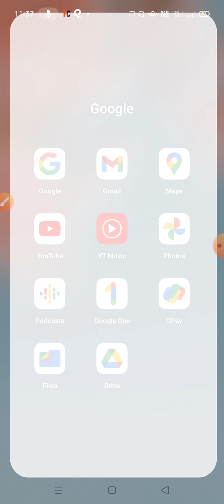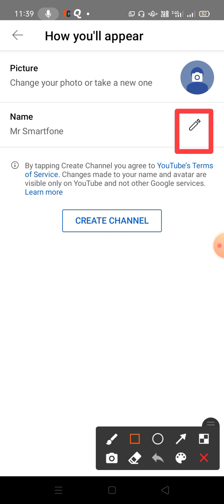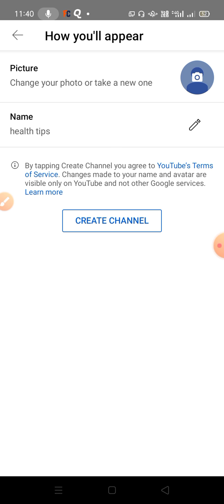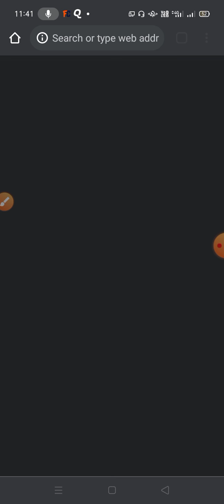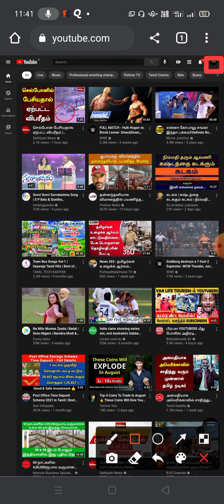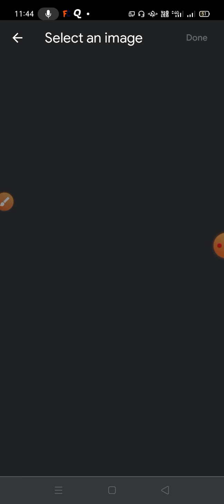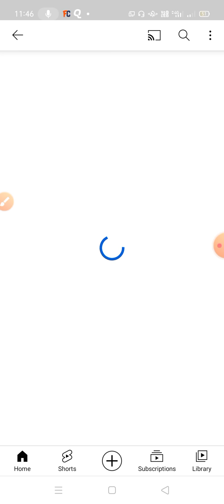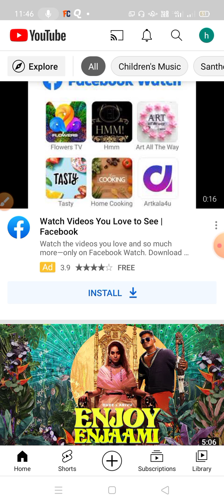How to make YouTube Channel in Mobile 2021 (in Tamil) | Vishva talk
Do You Want to know How To Create YouTube
Channel in Mobile 2021? or How to Make YouTube Channel in Mobile?
Today You will get How to Create a YouTube Channel in 10 Seconds!

how to make youtube channel in tamil in phone